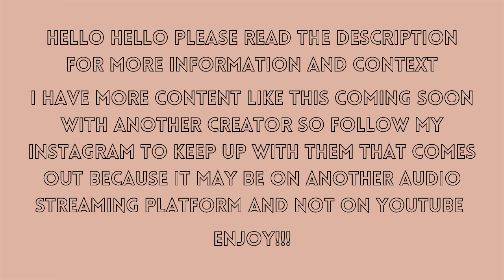let's chat about OF | getting into the industry, being queer & what they wish you knew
Hello anyone watching this!

This originally started as a project for a communications and sexuality class (which is still is) and quickly grew into a kind of passion project. I have another much longer interview with someone who comes from a completely different background, they worked in a legal brothel and then moved to online work, but I wanted to split them up for times sake.

This interview we chat all about onlyfans, how they got into the industry, the need for diversity in this work, and things they wish the public knew about what they do. Hopefully this provides some insight and is an enlightening listen!